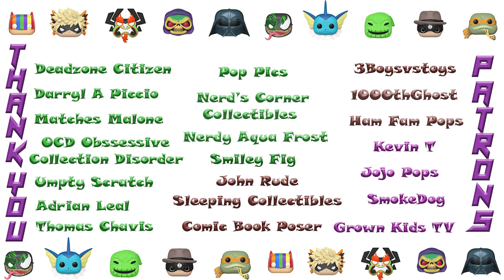ARMORED CHOPPER FUNKO POP CHASE ROULETTE!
In today's video, we do a chase roulette with the newest One Piece Funko Pop from the Funko Shop, Armored Chopper.